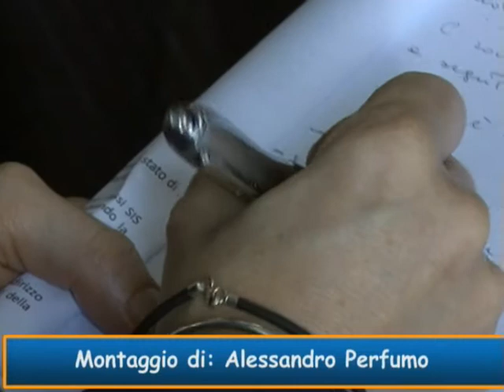Sanit 2011 - Convegno inaugurazione "I piani di rientro"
Interviste a Filippo Palumbo - Capo dipartimento qualità Ministero della Salute; Fulvio Moirano Direttore Agenas, Pierluigi Russo Aifa.